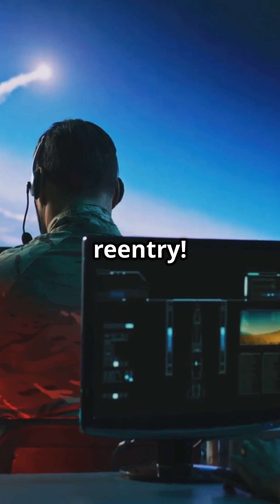DARPA's Accidental SpaceX Discovery!